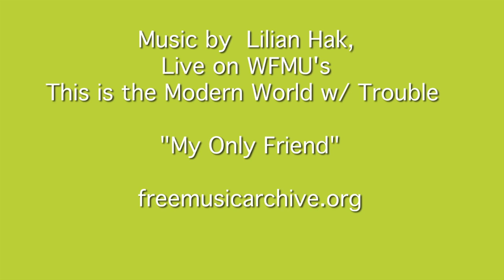EBSPCA Adoptable Dog - Rugby!